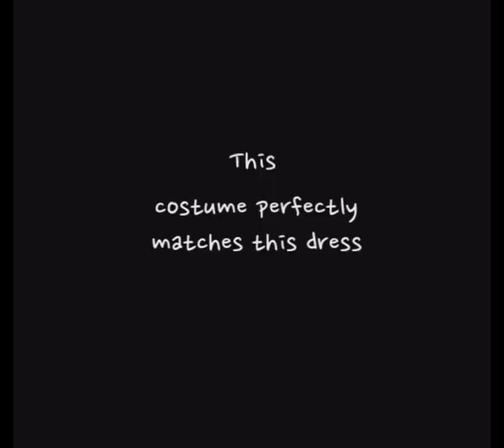Monami di is following Lisa (Noo... hate)blackpinkinyourarea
No hate because it is her personal matter